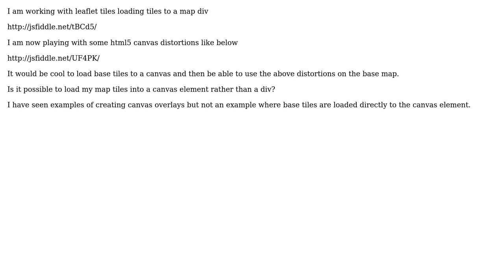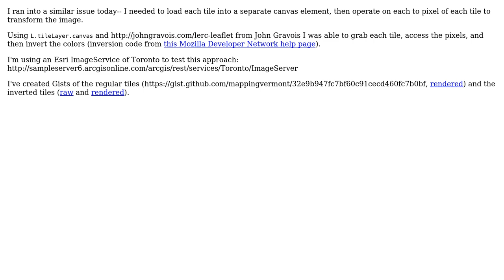GIS: Load Leaflet map in canvas element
With thanks & praise to God, and with thanks to the many people who have made this project possible! | Content (except music & images) licensed under CC BY-SA | Music | Images & others | With thanks to user jotamon user Charlie Lefrak and the Stack Exchange Network Trademarks are property of their respective owners. You are responsible for your own actions.